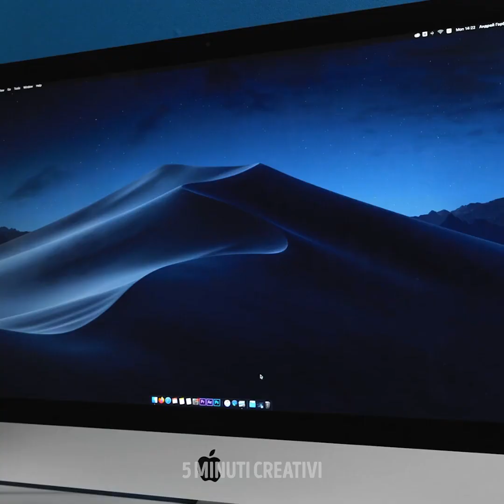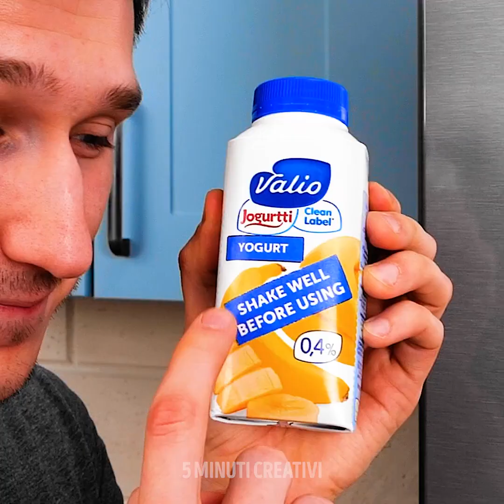30 SCHERZI E SFIDE DIVERTENTI DA PROVARE QUESTO WEEKEND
Si dice “a carnevale ogni scherzo vale”, ma in realtà, noi crediamo che questo detto vale tutto l’anno. E nel video troverai una carrellata di scherzi che puoi fare sia ai tuoi amici che ai tuoi familiari. Sono del tutto innocenti, quindi nessuno ci rimarrà male! Per il primo scherzo dovrai ricoprire una gomma da cancellare con un pastello fuso dello stesso colore e aspettare che la tua vittima la usi!

Un ottimo modo per far sì che nessuno ti scrocchi più il cibo è dargli dei cavoletti di Bruxelles ricoperti di cioccolato. Vedrai che nessuno ti chiederà più nulla! Un altro modo è quello di creare un palloncino d'acqua che sembra un cupcake. Nessuno proverà più a toccare il tuo cibo. Se hai un amico che sta molto tempo al computer, prova lo scherzo dello schermo rotto. È perfetto! Guarda il video per vedere tante altre fantastiche idee e facci sapere quali vorresti subito provare!

SEGNALIBRI:

0:39 - Gomma ricoperta con un pastello

2:55 - Cavoletti di Bruxelles ricoperti di cioccolato

5:16 - Palloncino d'acqua che sembra un cupcake

7:49 - Scherzo dello schermo del computer rotto

9:37 - Scherzo dello yogurt aperto